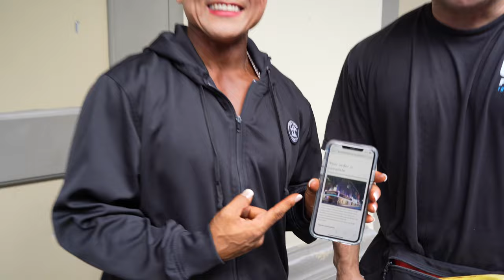ARMED FORCES | IKAIKA CLASSIC 2021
⚔️ BREAKING BARRIERS | PUSHING LIMITS ⚔️

GYM Location
94-1201 KA UKA BLVD, WAIPAHU, HI 96797

Staff Hours:
Monday to Friday- 4:00 am to 10:00 pm
Saturday & Sunday 6:00 am to 8:00 pm

24/7 Access available for PREMIUM/VIP MEMBERS

FREE Consultations

🛍 SHOP ONLINE 🛒

📦Ship Worldwide 🌎 [shipping rates apply]